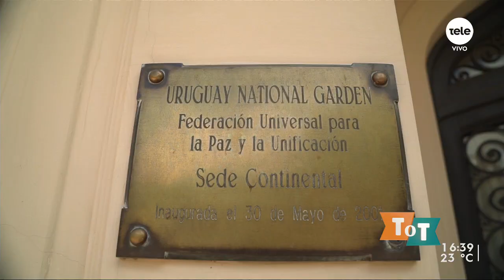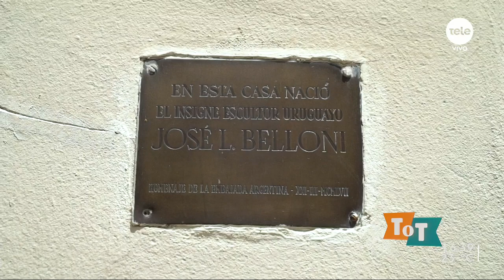Casas con Historia: la quinta de Berro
Cami exploró esta construcción impresionante con el arquitecto que la restauró, William Rey.